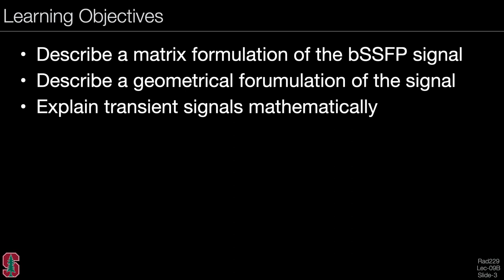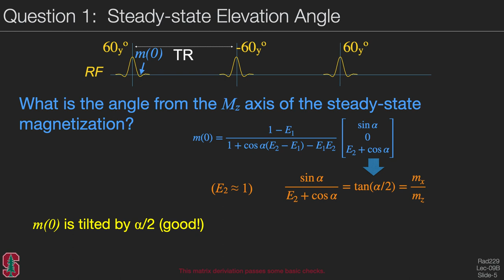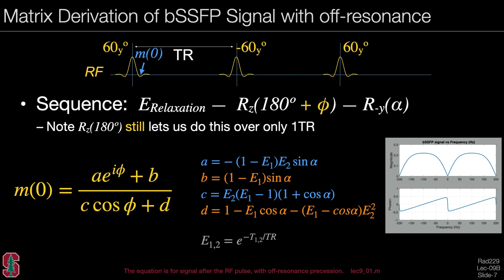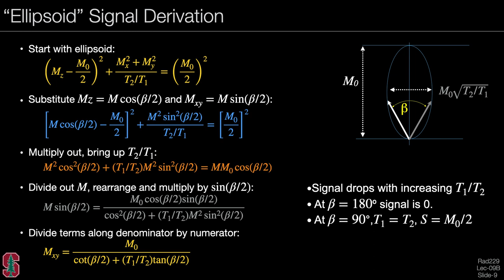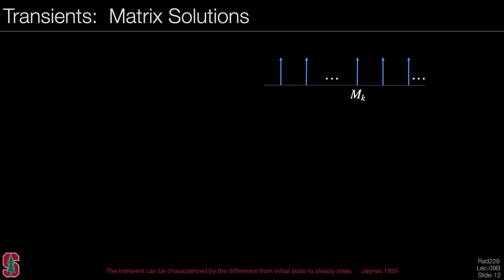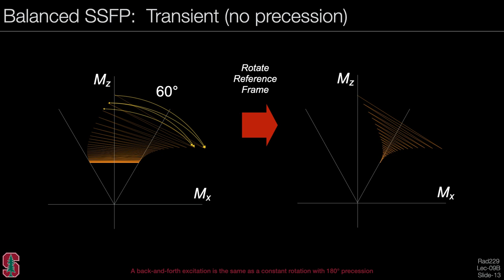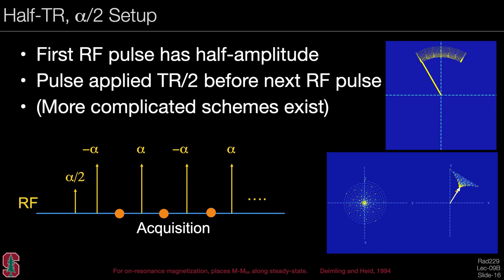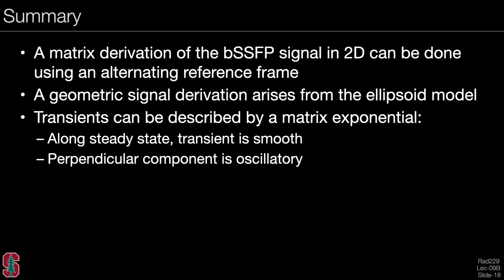Rad229 (2020) Lecture-09B: Mathematics of Balanced SSFP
"Rad229: MRI Signals and Sequences" is a course offered in the Department of Radiology at Stanford University (2020).
Lecture09: “Gradient-Echo Sequences” is broken down into four mini-lectures.

Lecture9B covers Mathematics of Balanced SSFP.  The learning objectives include:

 • Describe a matrix formulation of the bSSFP signal
 • Describe a geometrical formulation of the signal
 • Explain transient signals mathematically